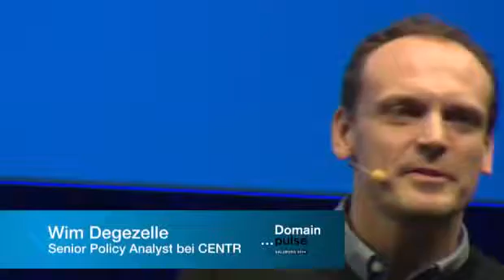Internet Governance am Scheideweg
Salzburg, 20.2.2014. Spannende Diskussionen und internationale Internet-Experten treffen beim heutigen Domain pulse auf brisante Themen und 450 Gäste aus Deutschland, Österreich und der Schweiz. Der Domain pulse, das Forum von DENIC, nic.at und SWITCH findet heuer erstmals in Salzburg statt.